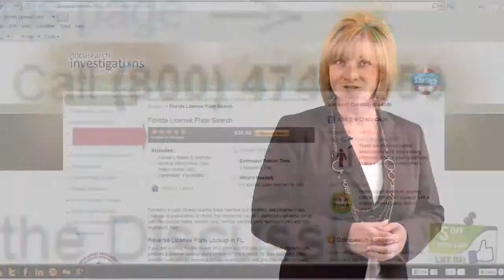How to Search Tennesee Criminal Court Records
Through the use of our Tennessee criminal court records search, you are able to identify the criminal history associated with a specific subject residing in Tennessee.